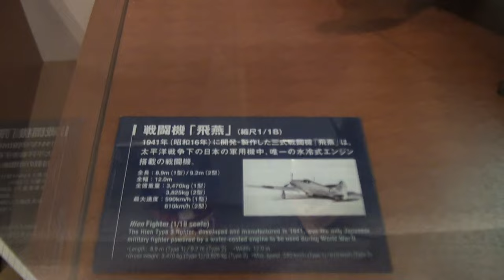日本陸軍戦闘機 三式戦闘機二型 キ61-II改 TonyII 三式戦・飛燕 Kawasaki Good Times World カワサキワールド